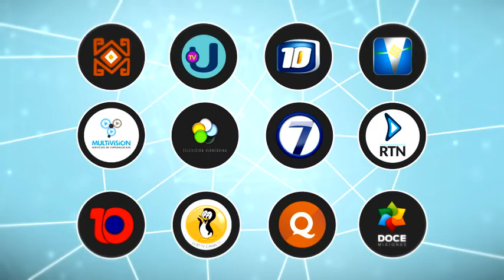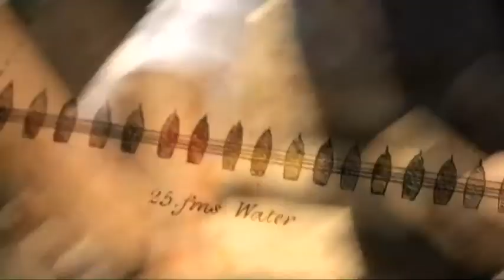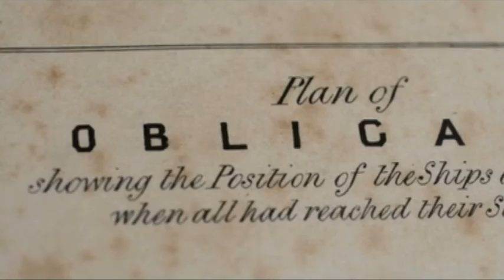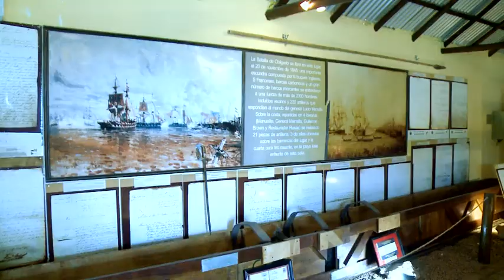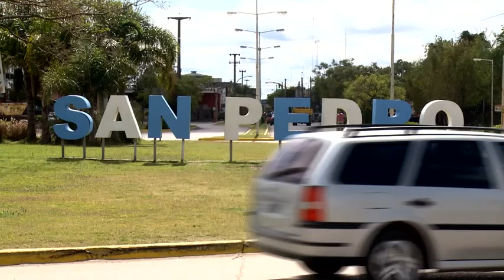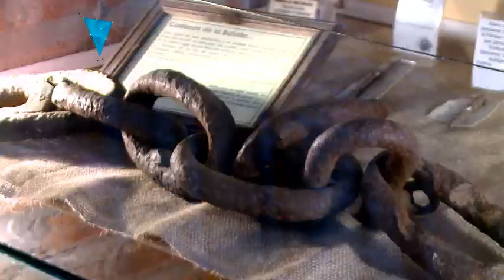Panorama Federal - Programa 64 (1/2)